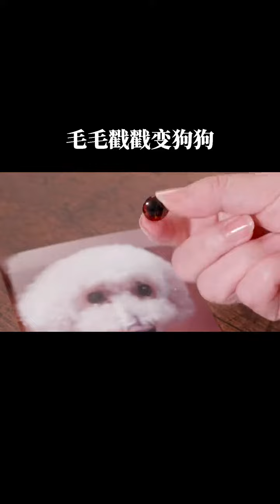2021 07 25 15 00 00制作简单的贵宾狗，快来动手试试吧#手工diy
Hello to everybody! Greetings from our channel! You may find the most amazing tools and innovations here, together with project tips and tricks, incredibly gratifying machinery, and workers that perform their jobs so flawlessly that you won't believe they are genuine. Prepare to have your head completely blown. Thank you for viewing! if you have any queries or inquiries.
Life Hacks
Tips and Hacks
Lifestyle (sociology)
noal Farm
country life
village life
rural life
village cooking
kənd həyatı
kend heyati
outdoor cooking
village vlog
village cooking